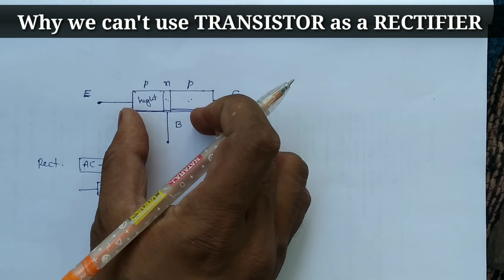why transistor can not be used as a rectifier?